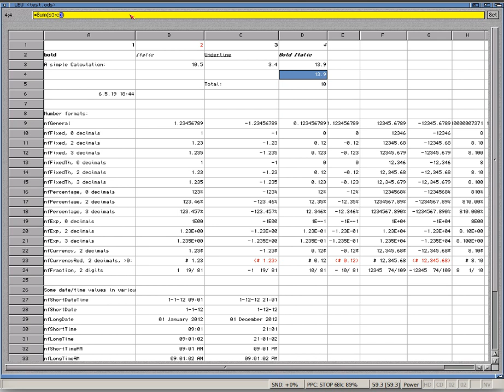Leu calculate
Libre Office for Amiga systems file viewer goes edit